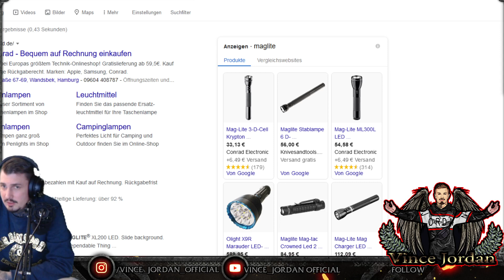WAS DAS DENN?KHROME x Stacks102 - Maglite ◄ ►Vince Jordan ◄REACTION TATTOO BOY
Willkommen auf meinem Kanal Vince Jordan Offical hier findest du alle wichtigen Infos:
Gaming, Entertainment,Slots,Mukke alles Parat check;)